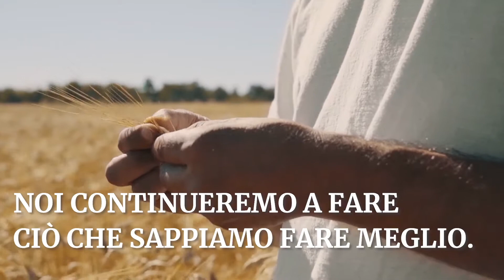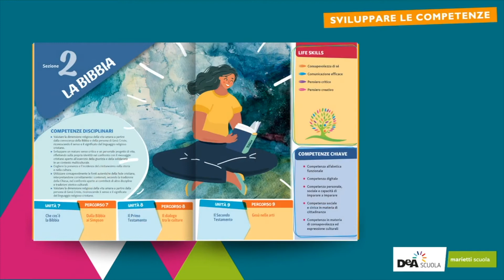SIMEONE LATINI Voice Over Showreel 2021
Few examples of the recent activity as a Voice Over Artist (commercials, corporate videos and documentaries) in Italian, English and Spanish.

Alcuni esempi della recente attività di speaker, tra pubblicità, aziendali e documentari, in italiano, inglese e spagnolo.

Daniele Macis,
Francesco Piras (beetobee) per Palato Italiano,
OpenEyes Film (Milano) per SkyDove
ArteVideo per Ctm,
Riganera per Pasta f.lli Cellino
SED+ per Arborea
GialloZafferano per Mondadori
Giorgio Vallorani per Hello Jesus
DeAgostini Scuola
OpenEyes Film
Mario Giua Marassi per Silvio Carta
Enrico Spanu e Manuele Trullu per Riganera